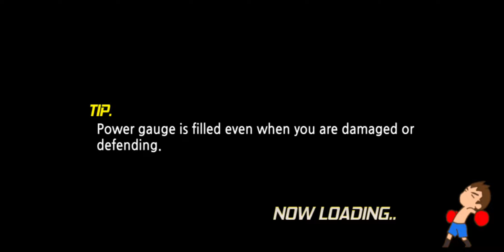Head Boxing Gameplay Walkthrough Part 1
Head Boxing Gameplay Walkthrough
Head Boxing Gameplay

Surreal boxing match game equipped with powerful action!!

Spectacular comic boxing game with fighting elements!
A thrilling contest of characters with full of personality! Be careful since you may have your bones broken.
Realistic movements and actions owing to the motion capture technology!
Revolutionary mobile fighting game – head boxing!

1. Characters using various attacking and special skills
2. Diverse costume beyond your imagination
3. 7 mystical modes (arcade, championship, survival, death mode, and league, 2Players, Multiplay)
4. Two players can play together
5. Pet breeding system
6. Upgrade the system.
7. 100 achievements and daily achievements
8. Rich sound of professional voice actors
9. Comic and diverse facial expressions
10. Bone fracture system.

What's New:
+ added new character ( Croatia )
+ Change skill blocking (power punch, roll punch, skill, counters only)

Skype: Shekharmine

Have Questions?
Ask me in Discord, Come and Join